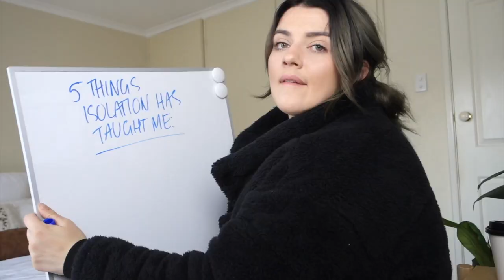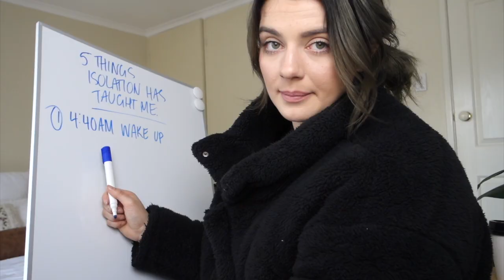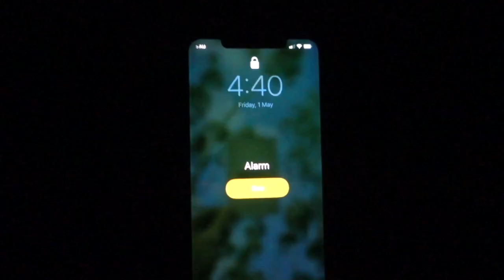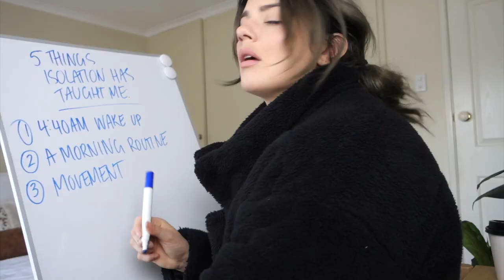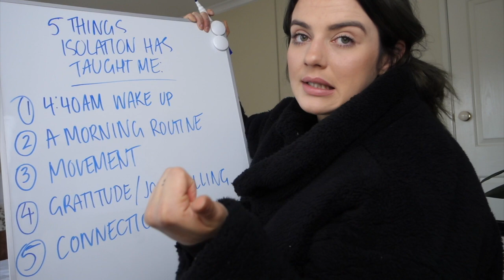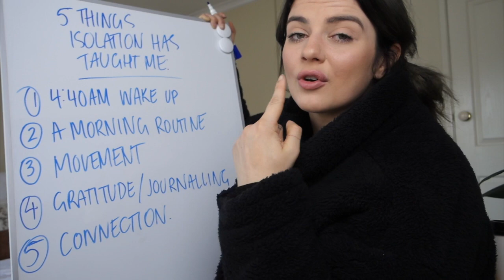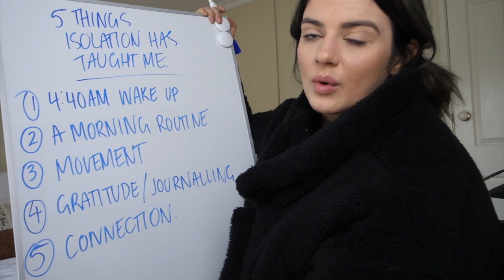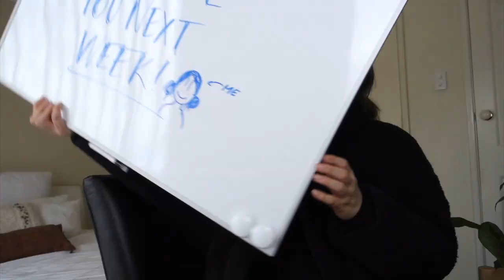why routines are important.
So this week I sat down and talked through the 5 things I discovered during isolation. From habits I've now put into practice, routines I've created and connections I've made. Quarantine and self isolating has given me (and the world) and chance to gain some clarity and put me into a solid routine to make the most of every day.